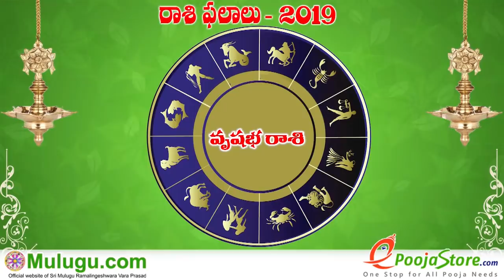Weekly Rasi Phalalu December 22nd - December 28th 2019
Weekly Rasi Phalalu December 22nd - December 28th 2019,  శ్రీ ములుగు రామలింగేశ్వర వర ప్రసాదు సిద్దాంతి , Sri Mulugu Ramalingeswara Vara Prasadu Siddanthi, Weekly Prediction, Mesha Rasi (Aries Horoscope) మేష రాశి, Vrushaba Rasi (Taurus Horoscope) వృషభ రాశి, Mithuna Rasi (Gemini

Horoscope) మిధున రాశి,  Karkataka Rasi (Cancer Horoscope) కర్కాటక రాశి, Simha Rasi (Leo Horoscope) సింహ రాశి, Kanya Rasi (Virgo Horoscope)

కన్య రాశి, Tula Rasi (Libra Horoscope) తులా రాశి, Vruschika Rasi (Scorpio Horoscope) వృశ్చిక రాశి, Dhanussu Rasi (Sagittarius Horoscope) ధనస్సు రాశి,

Makara Rasi (Capricorn Horoscope) మకర రాశి, Kumba Rasi (Aquarius Horoscope) కుంభ రాశి, Meena Rasi (Pisces Horoscope) మీన రాశి